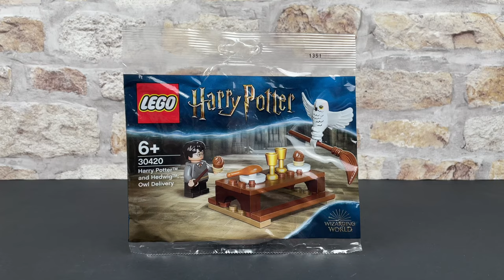𝙃𝘼𝙍𝙍𝙔 & 𝙃𝙀𝘿𝙒𝙄𝙂 - 𝙊𝙒𝙇 𝘿𝙀𝙇𝙄𝙑𝙀𝙍𝙔: LEGO g.w.p stop motion build [UHD]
31 pieces | Gift with Purchase | 6+ | released June 2020 (retired December 2021)

This time-lapse took 44 photos to complete.

Please click the LIKE 👍🏻 button, it will help out the video a lot

🎼 𝗠𝘂𝘀𝗶𝗰
YouTube Studio

Equipment I use:
𝗶𝗣𝗵𝗼𝗻𝗲 𝟭𝟮
𝗧𝗮𝗯𝗹𝗲